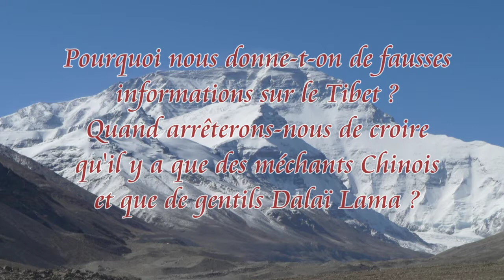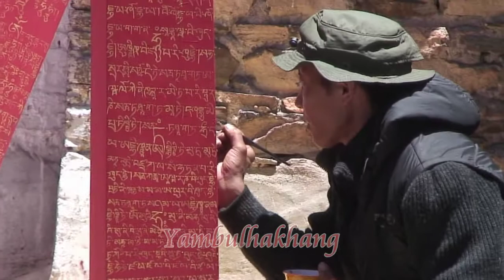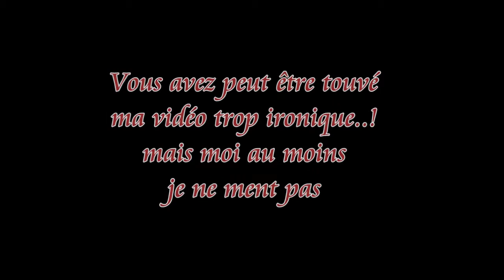CHINE - LE TIBET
Le Tibet vu par les médias et vu par les touristes. Trouvez l'erreur
Extrait de la 15 ième ROUTE des BONSAÏ au TIBET
Tibet seen by the media and seen by tourists. Find the error
Extract from the 15th ROUTE des BONSAÏ in TIBET
西藏看到媒体和游客看到。 找到错误
摘自西藏第15届ROUTEdesBONSAÏ